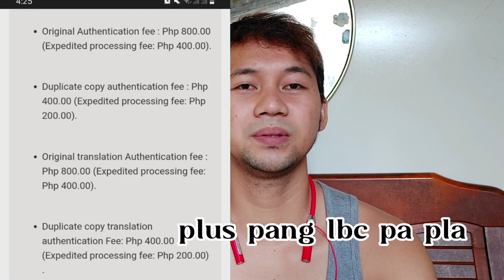Death Claim Taiwan, step by step process part1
Death Claim Taiwan, step by step process| ‎@PoloTV